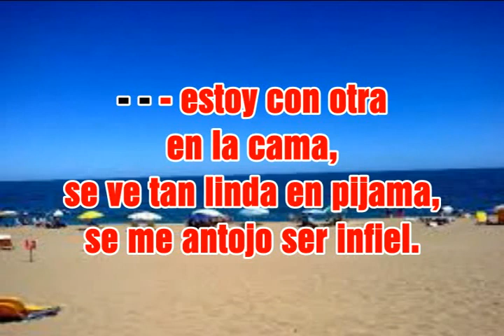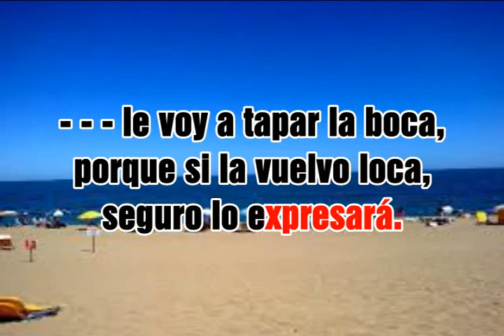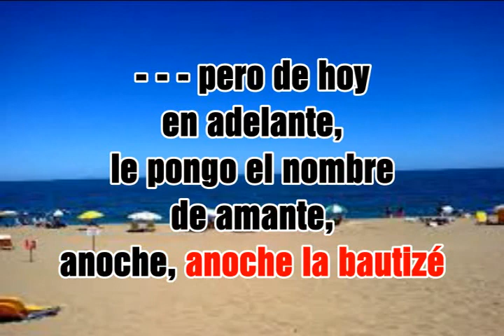CON OTRO EN LA CAMA ESPINOZA PAZ, KARAOKE Y PISTA DISPONIBLE +57 3133841464